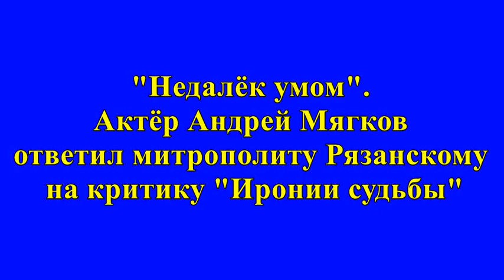Актёр Мягков назвал "недалёким" митрополита из-за "Иронии судьбы"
Рязанский митрополит назвал фильм «Ирония судьбы» противоречащим христианству. С таким заявлением митрополит Рязанский Марк выступил в видеообращении, опубликованном на сайте епархии в канун Нового года.
Он отметил, что христианство и Церковь призывают людей к труду и постоянной работе над собой. «А здесь совсем другая картина: для того, чтобы случилось чудо, не нужен труд, можно просто встретиться, посидеть, напиться — и чудо произойдёт само собой», — заключил архиерей.
По мнению Марка, идею, «которая сокрыта в основе» картины Эльдара Рязанова, нельзя считать положительной. «Во-первых, это обретение новой любви построено на предательстве. На предательстве своей невесты», — пояснил священнослужитель. Он поделился мнением, что главный минус сценария заключается в противоречии ценностным установкам христианина. Как сказал митрополит Рязанский, это «наполняет душу человека ложными, несбыточными мечтаниями».